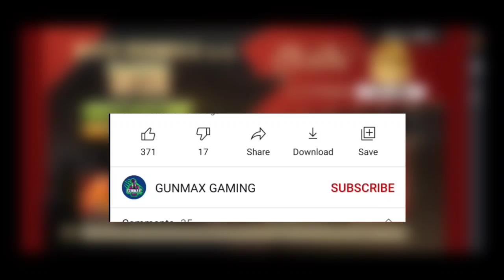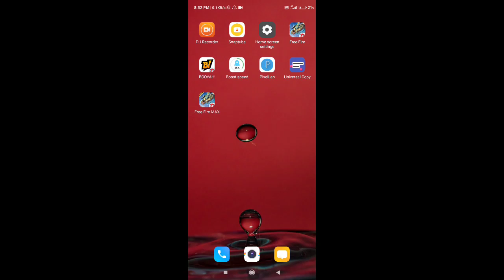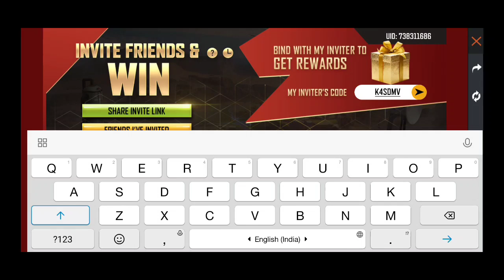How to Complete Invite Friends & Win Event | Free Fire New Event | Gloo wall skin kaise milega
Your Quarries..
33 mb new update in free fire